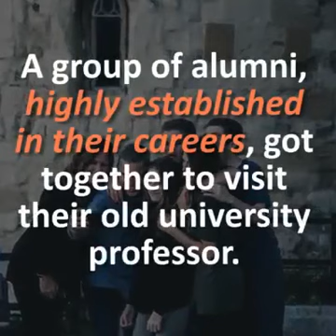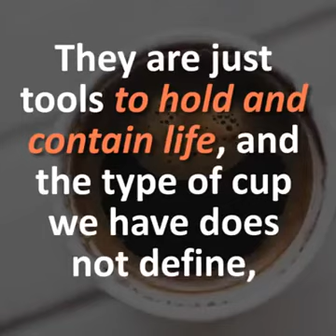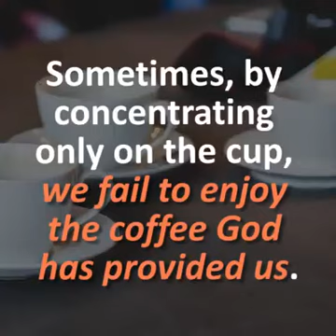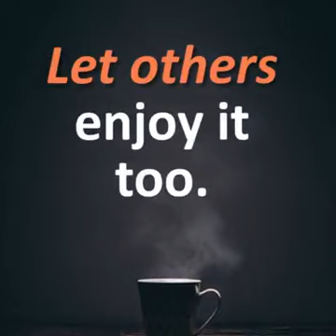God's coffee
learn why we drink coffee